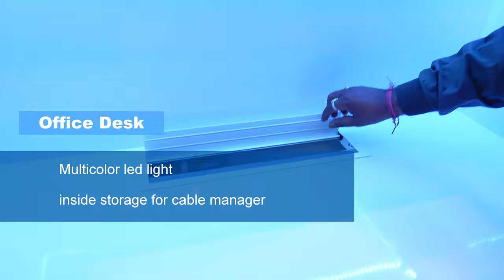Bedroom with office space idea / Utilized Bedroom Balcony as Office space /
I have converted my bedroom balcony as office space.

Some of our common Recommended Products:
Fortune Multi Use Descaler:
IFB Essentials Decal: https:
Glen Kitchen Glass Cooktop: